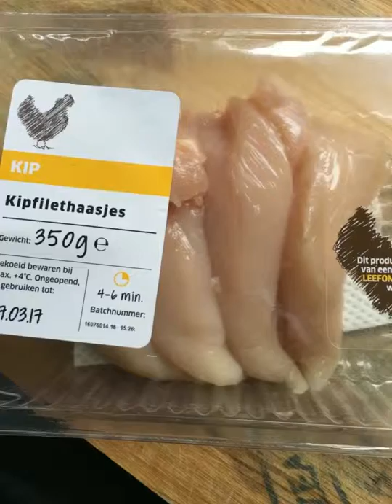Eindeloos variëren met noedels , kip en groente uit de airfryer